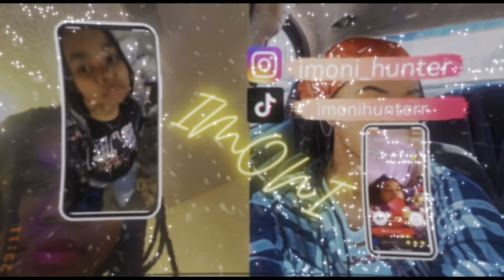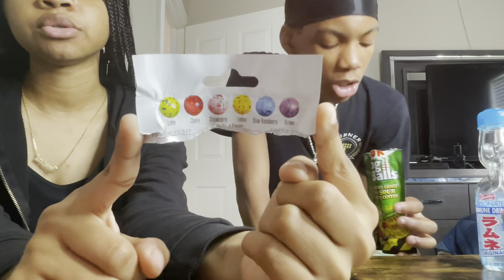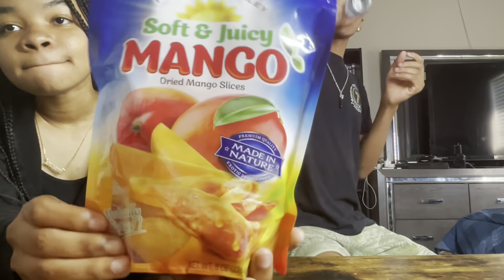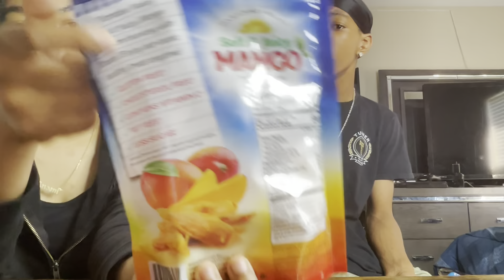I Tried Gourmet Snacks From Five Below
Subscribe for more and funny videos from our team these videos are filmed for our future selves so we can look back and see how far we have come to the making. We are so excited to be sharing these videos with you guys. we really hope you enjoy the videos we make and everything is entertainment only.

16k?